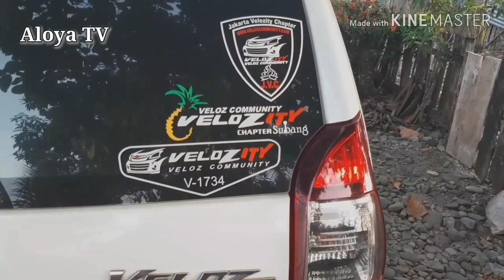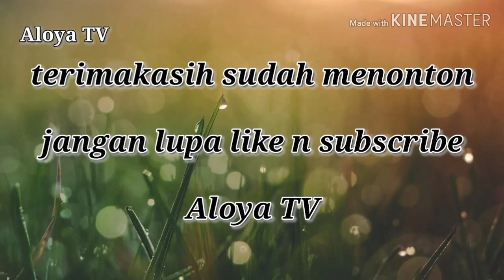Vanya lebaran idul adha di rumah ayek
Vanya lebaran di rumah ayek sungai gading,

Trimksh udah nonton